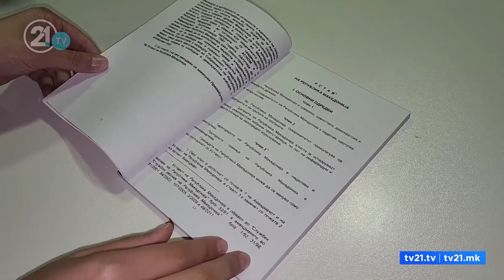Milloshoski paralajmëron interpelancë për Qeverinë, thotë se do ta përkrahin edhe deputetë të LSDM